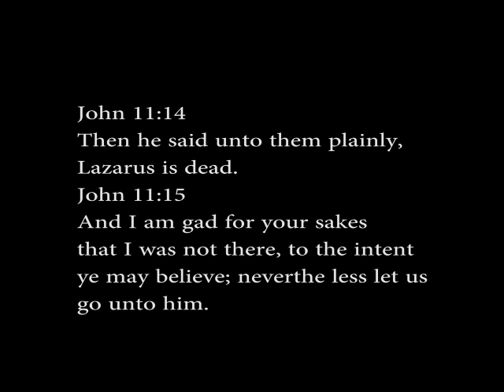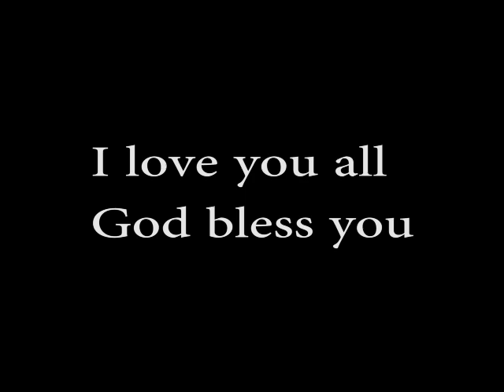Now Believe and See the Glory of the Lord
Servant April with a right now word from the Lord.